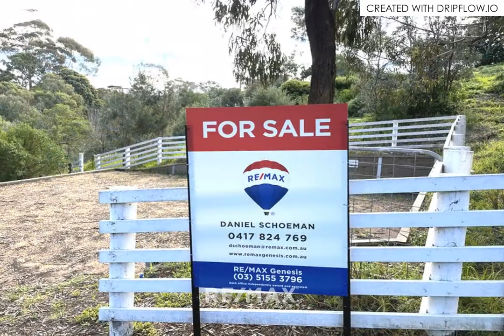3 Moorhouse Street, Metung, VIC, 3904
🔔 For Sale - Expression of Interest - VIEWS, GLORIOUS VIEWS!
📏 1215.00 sqm

For all enquiries contact Daniel Schoeman